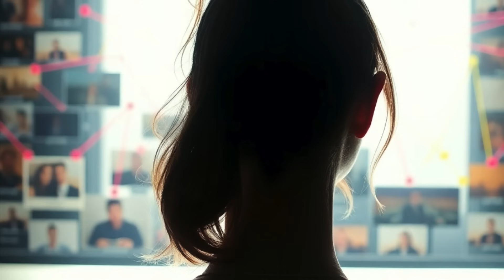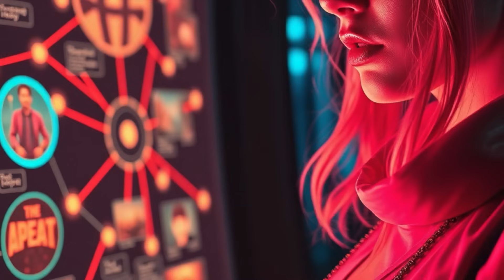AI Showdown: Google Gemini Vs. Meta AI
Join Silas and Abbie as they put Google Gemini and Meta AI to the test in a creative writing showdown! Discover how each AI approaches the same prompt, their distinct styles, and how you can effectively integrate these powerful generative AI tools into your own creative projects. Learn how to leverage their capabilities and refine your creative vision in collaboration with AI.